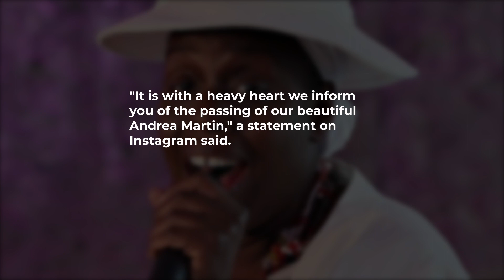Andrea Martin: En Vogue and Blu Cantrell songwriter dies at 49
Andrea Martin, who co-wrote hits including En Vogue's Don't Let Go, has died at the age of 49.